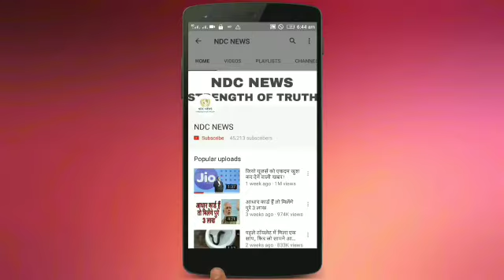सोनम कपूर ने इस मैगजीन के लिए कराया ग्लैमरस फोटोशूट, तस्वीरें हुईं वायरल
2) अगर आपकी भी कलाई पर यह 3 और 4 लाइनें हो तो आप भी हैं बहुत स्पेशल, जानिए कैसे

4) सलमान की पूर्व भाभी मलाइका का एेसा चांदी अवतार घायल कर देगा आपको, देखें HOT PICS

5) कभी 800 रुपए में नौकरी करने वाली मुकेश अंबानी की पत्नी नीता ने शादी से पहले रखी थी ये शर्त